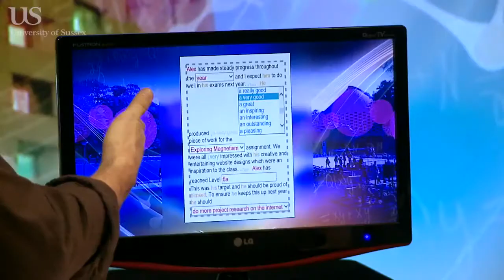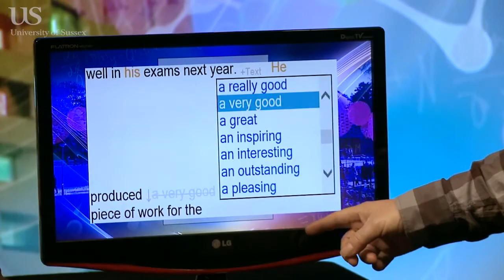Life in Science - Linden Rowland (developer SchoolReportWriter.COM)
Linden will be talking about a free on-line app which he has developed to help teachers prepare reports. We look at how the idea developed into a prototype and then into a worldwide service. Filmed in 2013.